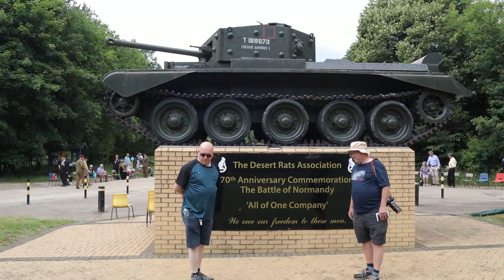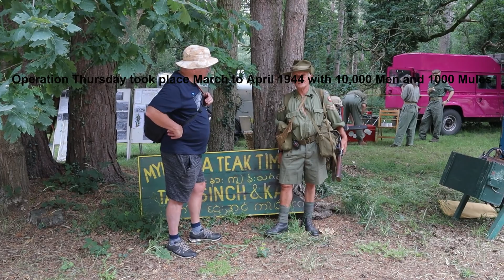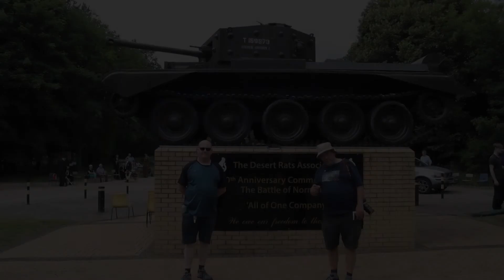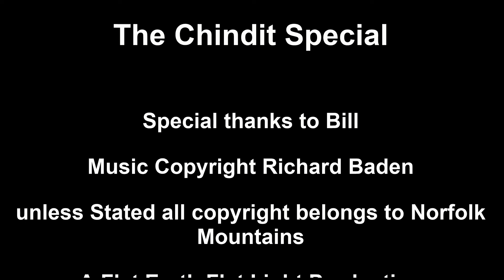Chindit Special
We have created a special film about the Chindits taken from our trip to the Desert Rats Memorial earlier this year. Part 2 will follow next month with more of the Desert rats and why they came to thetford forest.